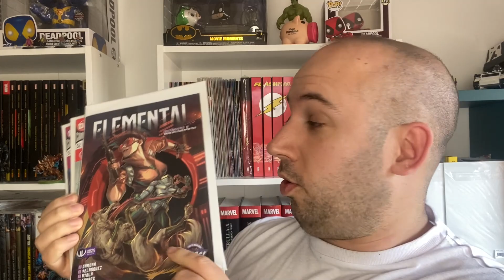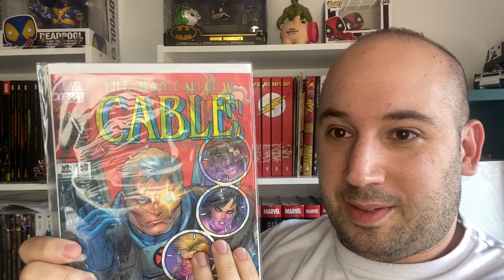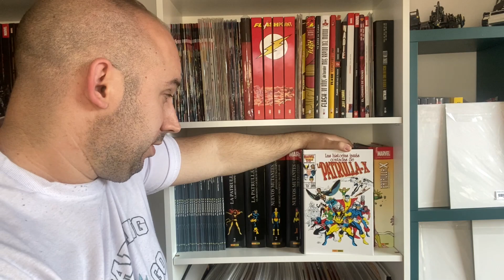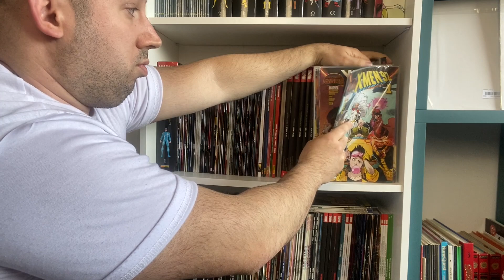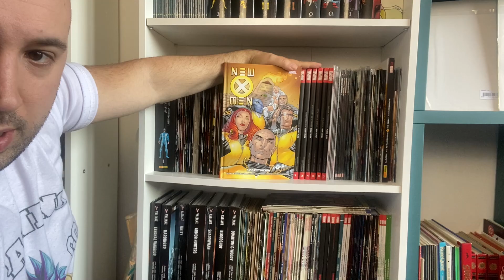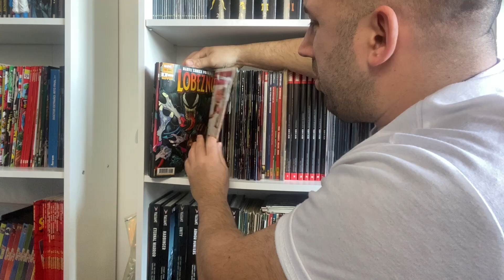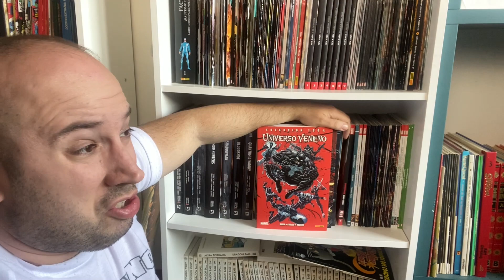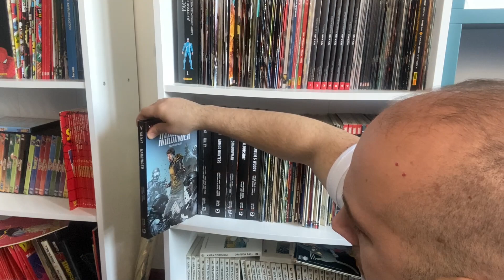💥MI COLECCION DE COMICS‼ ❌PARTE 2💢